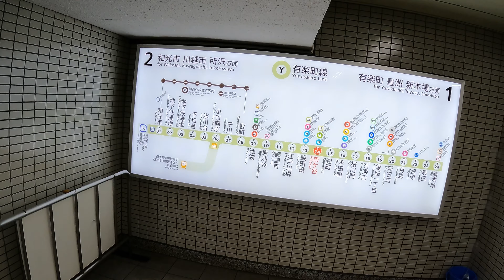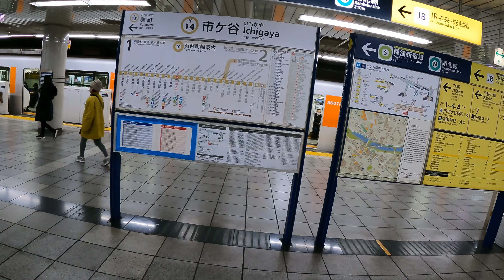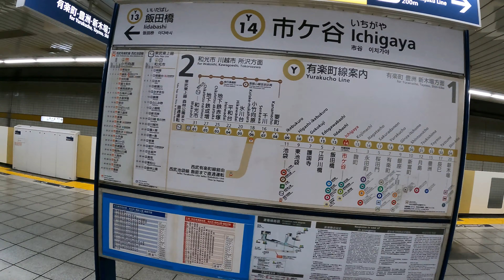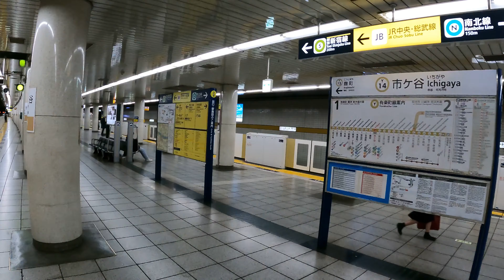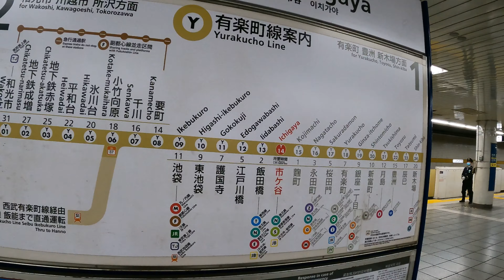Ichigaya Station Y14 Walk | Tokyo Metro Yurakucho Line Exploration | Japan 4K